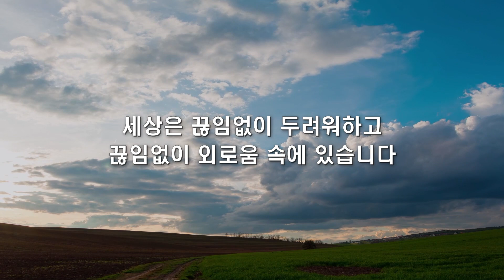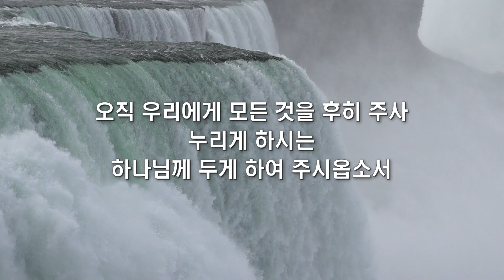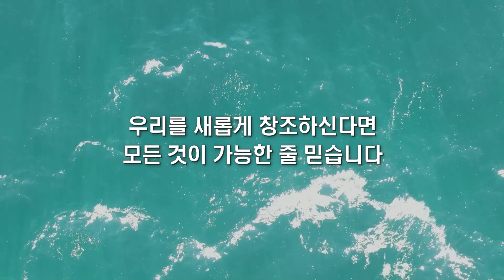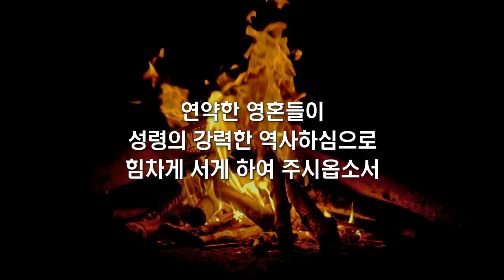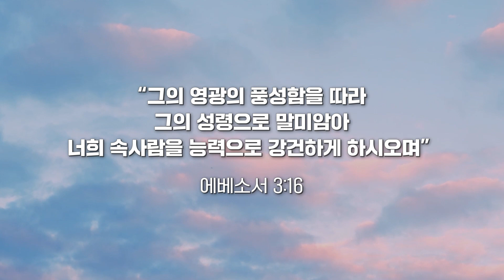[소망교회] 성령을 구하는 기도 / 소망아침 - 소망의 기도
소망의 새벽 제단에서 하나님 앞에 드려졌던 기도문을 나눕니다.
김경진 담임목사의 새벽기도회 오늘의 기도문 중
성령을 구하는 기도문을 엮었습니다.

골방에서, 가정에서, 일터에서
날마다 기도의 능력을 체험하며
하나님의 능력과 인도하심, 위로와 사랑을 경험하시기 바랍니다.

마음과 입술로 함께 기도하기 원합니다.

● 성령을 구하는 기도

다가오는 성령강림주일을 맞아,
이 시간 성령님의 인도하심을
간절히 구합니다.

세상은 끊임없이 두려워하고
끊임없이 외로움 속에 있습니다.
그러나 오직 주님 안에
참 평안과 안전이 있사오니,
세상 사람들이 주께로 돌아와
온전한 안정과 쉼을
누리게 하여 주시옵소서.
성령께서 친히 무지한 우리를
환하고 밝은 빛의 자리로
인도하여 주시고,
예수님이 친히 일러주신 모든 것을
생각나게 하여 주시옵소서.

우리의 심령이
성령께서 거하시는
거룩한 처소가 되기를 원합니다.
성령님의 빛이 꺼지지 않게 하시고
말씀과 기도가
사라지지 않게 하여 주시옵소서.
성령의 능력으로
주님의 말씀을 바르게 알아듣게 하시고
그 말씀이 심령 깊은 곳에
뿌리내리게 하여 주시옵소서.

또한 우리가 성령에 민감하게 하셔서
성령께서 공급해주시는 바를 따라
행하게 하여 주시옵소서.
우리의 마음과 소망을
정함이 없는 재물에 두지 아니하고
오직 우리에게 모든 것을 후히 주사
누리게 하시는
하나님께 두게 하여 주시옵소서.
우리의 손이 하나님의 선을 행하게 하시고
우리의 발이 주님의 말씀을 따라
걷게 하여 주시옵소서.

성령의 열매들이 우리 가운데
열렸으면 좋겠습니다.
기쁨이 넘치고, 평화가 가득하고
자신을 돌아보며 절제할 줄 아는
그런 사람이 되게 하여 주시옵소서.
우리의 힘으로는 불가능하지만,
주님께서 성령을 통하여 우리를
새롭게 창조하신다면
모든 것이 가능한 줄 믿습니다.
세상이 추구하는 아름다움이 아니라
하나님께서 보시기에 좋은
참된 아름다움을 소유한
주님의 백성들이 되게 하여 주시옵소서.

우리 교회에도
성령의 기름을 부어 주시길 기도합니다.
악의 쓴뿌리들이
성령의 뜨거운 불길로 사라지게 하시고
연약한 영혼들이
성령의 강력한 역사하심으로
힘차게 서게 하여 주시옵소서.
성령의 은사가 나타나는 교회,
성령의 열매들이 가득 넘치는 교회가
되게 하여 주시옵소서.

이 시간, 다시 우리의 시선을
하나님께 고정시키고
우리의 중심에 주님을 모시기를
간절히 소망합니다.
그리하여 우리가 생각하는 것보다
넘치게 부어주시는
하나님의 은혜를 경험하며,
우리의 가정과 일터, 사명의 자리에서
평강과 기쁨을 누리게 하여 주시옵소서.

“그의 영광의 풍성함을 따라
그의 성령으로 말미암아
너희 속사람을 능력으로 강건하게 하시오며”

에베소서 3:16